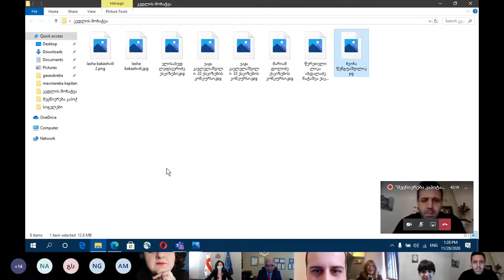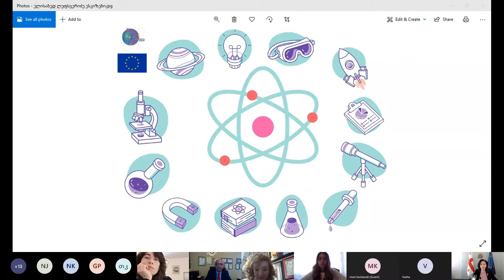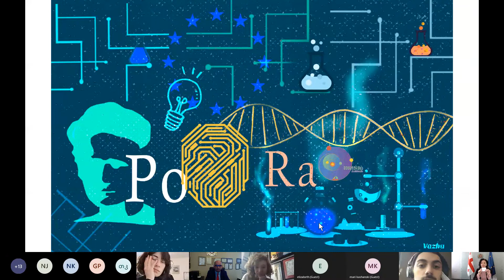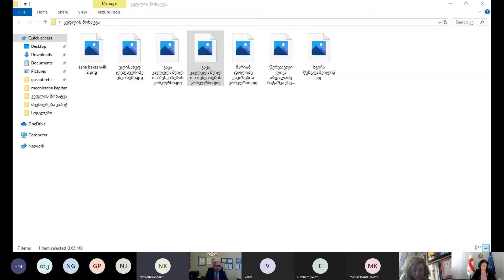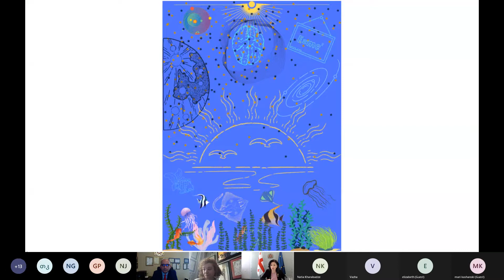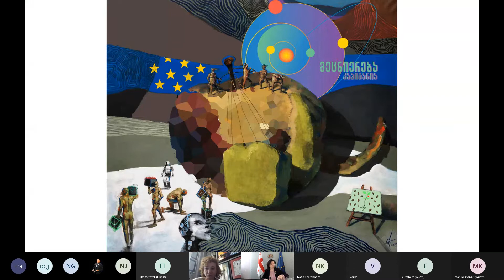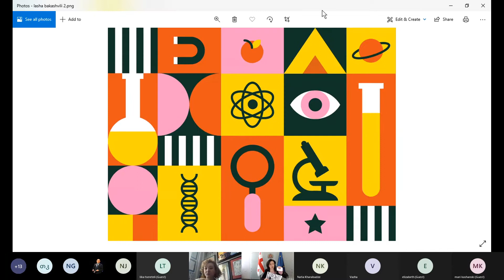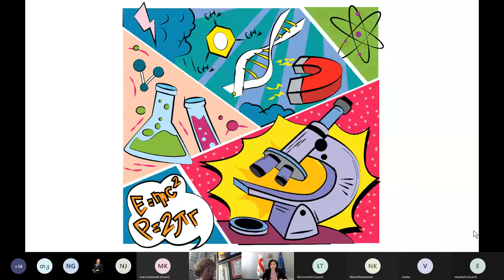მეცნიერების თემაზე სახელოვნებო კონკურსებში გამარჯვებულთა გამოვლენა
28 ნოემბერს, მეცნიერების თემატიკაზე შექმნილი საუკეთესო ნაწარმოებების ავტორები გამოვლინდნენ. დაჯილდოება ვირტუალურ რეჟიმში გაიმართა საქართველოს განათლების, მეცნიერების, კულტურისა და სპორტის სამინისტროს ორგანიზებითა და ა. ქუთათელაძის სახელობის თბილისის სახელმწიფო სამხატვრო აკადემიის, ვ. სარაჯიშვილის სახელობის თბილისის სახელმწიფო კონსერვატორიისა და მწერალთა სახლის ჩართულობით.
პროექტის „მეცნიერება კაპიტანია“ ფარგლებში გამოცხადებული სახელოვნებო კონკურსების გამარჯვებულები არიან:

მოთხრობების კონკურსი სამეცნიერო თემატიკაზე - „ო, კაპიტანო! ჩემო კაპიტანო! იწყება მკვლევართა თავგადასავალი“:

I ადგილი - ნინო ჯინჭარაძე (ბათუმი) – „ იპოვე პატერნი“.
II ადგილი - თამარი კიზივაძე (თბილისი) – „იგივე, მაგრამ უკეთესი“.
III ადგილი - გიორგი ფარეხელაშვილი (თბილისი) – „გენეზისი“.

სტუდენტური კონკურსი „მეცნიერება მუსიკაში“

„საუკეთესო მუსიკალური ნაწარმოები ნომინაციაში „ჰიმნი მეცნიერებას“ - მათინ ფეიმანი.
„საუკეთესო ელექტრონული მუსიკალური ნაწარმოები“ - ჯონი ასიტაშვილი.
„საუკეთესო სოლო ინსტრუმენტული მუსიკალური ნაწარმოები“ - გაგი სიხარულაშვილი.

სტუდენტური კონკურსის „ფერით დანახული მეცნიერება“:
I ადგილი:  ხვიჩა წენგუაშვილი ; ნამუშევარი: სიცოცხლე სიცოცხლისთვის.
II ადგილი:  მარი კაშანსკი / შუბითიძე ; ნამუშევარი :  “infrared”
III ადგილი : ვაჟა კავლელაშვილი ნამუშევარი: პეპლის ეფექტი - The Butterfly effect “What If”

ესკიზების  კონკურსი:

ელისაბედ ლეფსვერიძე
ვაჟა კავლელაშვილი (ორი გამარჯვებული ესკიზი)
ლაშა ბაკაშვილი (ორი გამარჯვებული ესკიზი)
მარიამ დოლიძე
ლიკა წერეთელი და ნატა აბდალაძე (ჯგუფური ნამუშევარი)
ხვიჩა წენგუაშვილი

გამარჯვებულებს სიგელებთან ერთად, ევროკავშირის კვლევებისა და ინოვაციის ჩარჩო პროგრამის Horizon2020 პროექტის „მეცნიერება კაპიტანია“ ფარგლებში დაწესებული ფულადი პრემიებიც გადაეცათ.